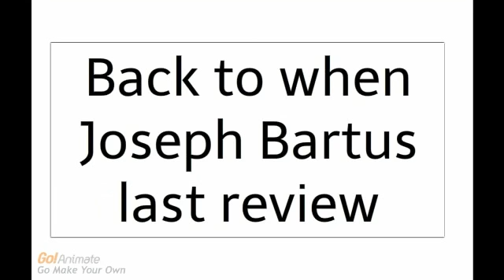Mckids - Joseph Bartus - NES Review - Cinemamassacre.com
Joseph Bartus Reviews a Mcdonalds game and he goes back to 2012.